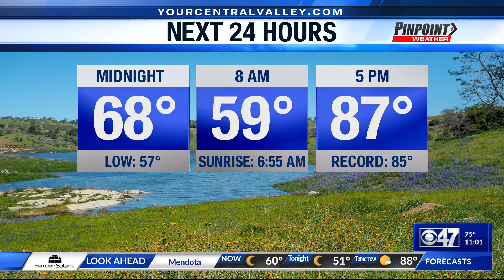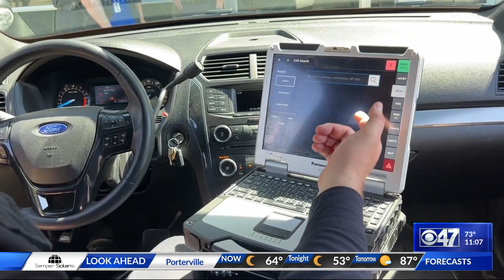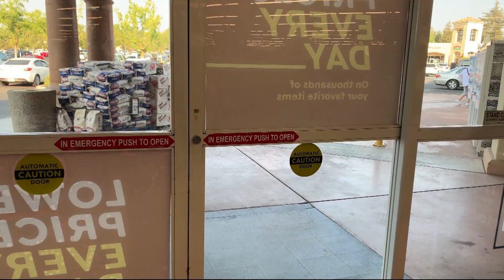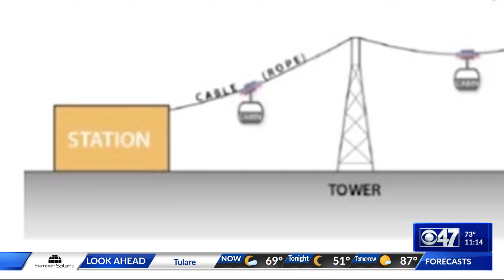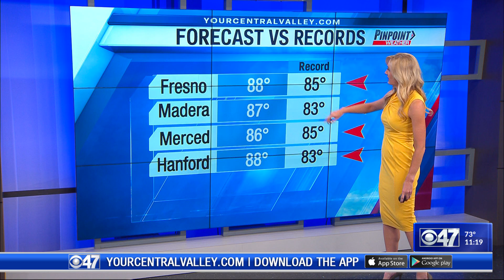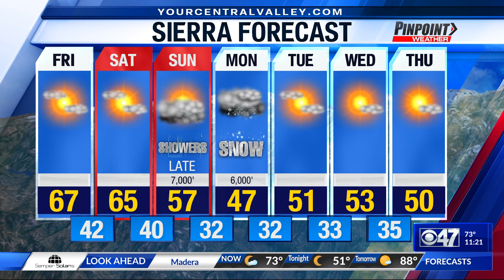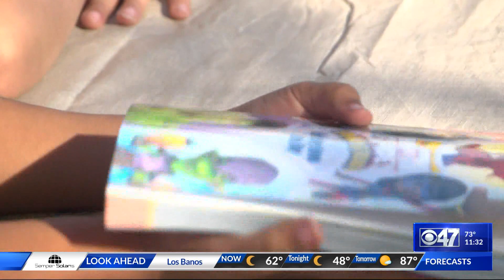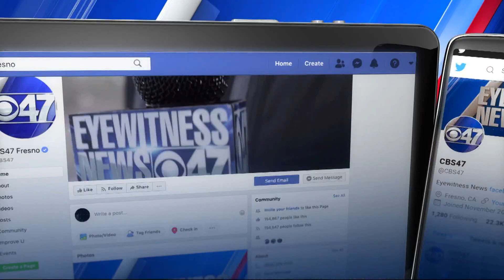20220324 2258 KGPE HD 47 1